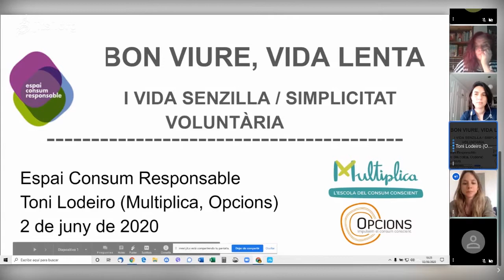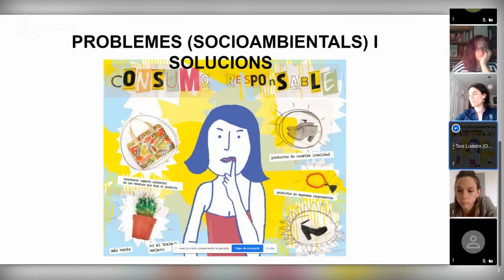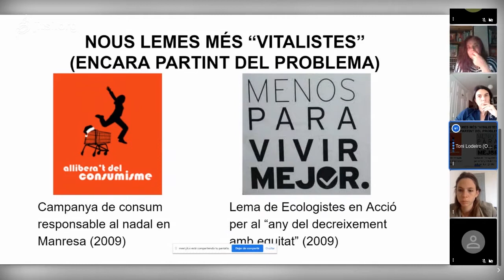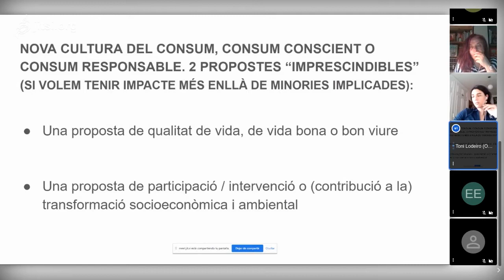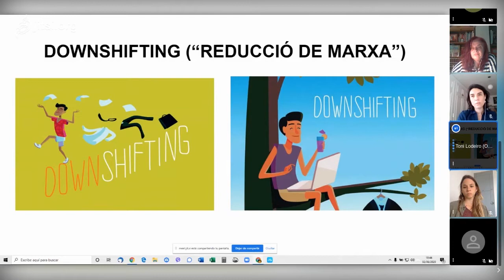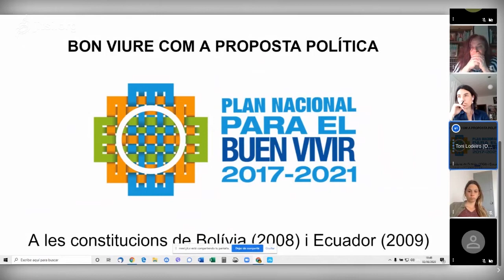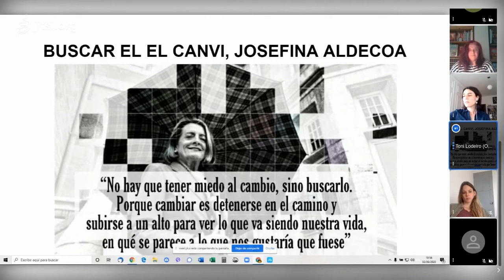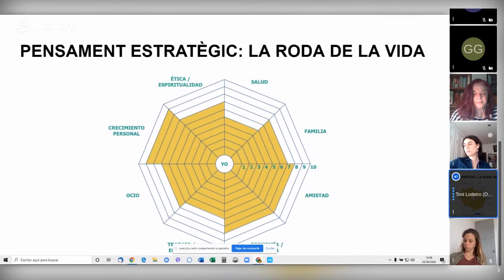Xerrada “Vida lenta i simplicitat voluntària”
Diverses propostes de models de felicitat i d´èxit personal i social sostenible, i alternatiu al consumisme i la velocitat i el productivisme avui imperants. Espai per compartir experiències, dubtes i idees pràctiques.